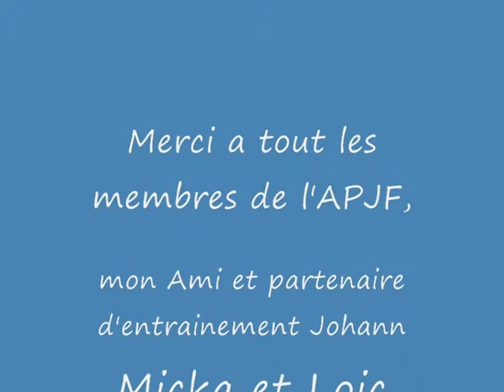strongman apjf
Christophe et Micka